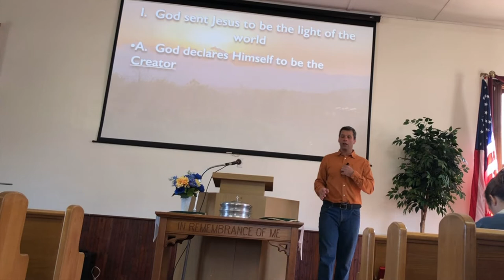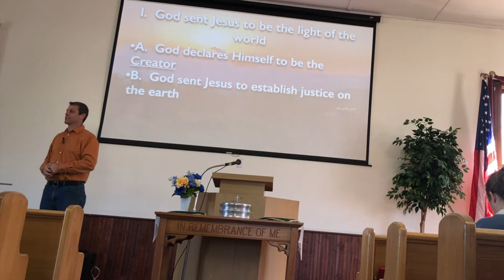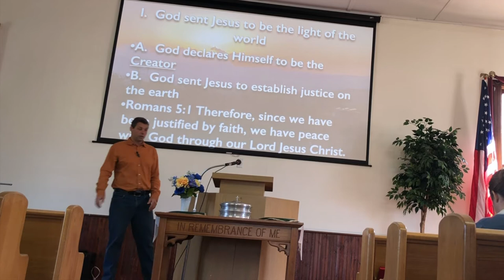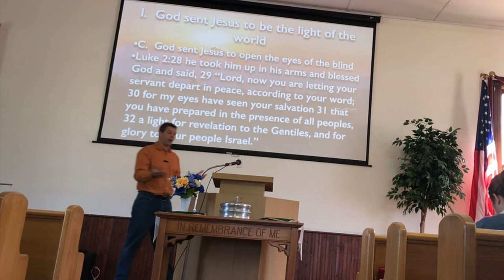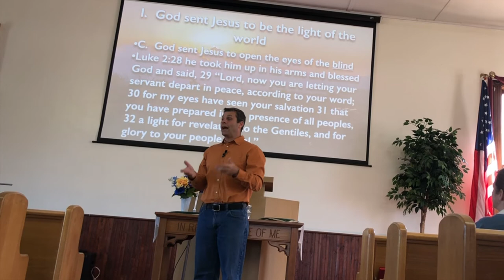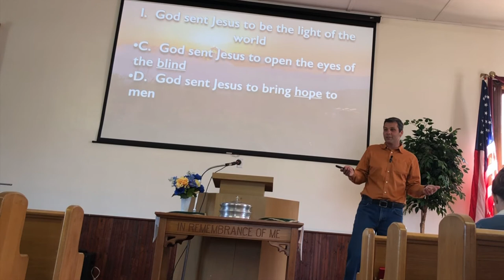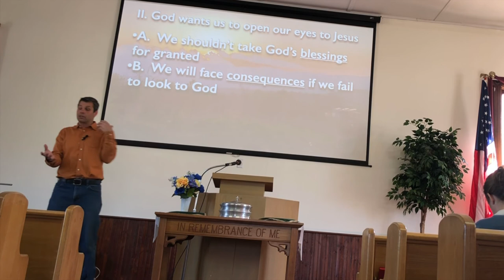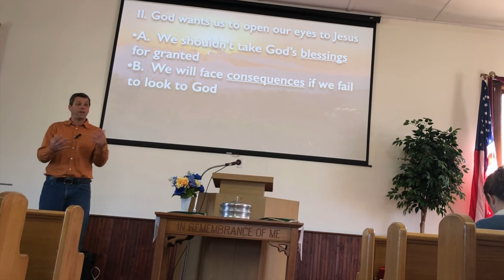Sermon April 10